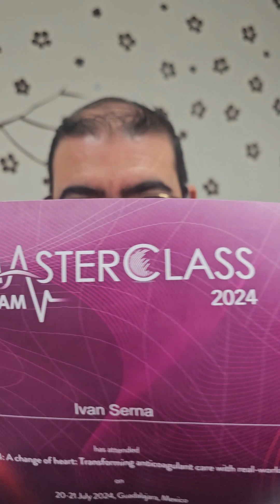Anticoagulantes: la coagulación de la sangre.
Hablemos de anticoagulantes e inteligencia artificial. ¿Parecen temas sin conexión? Te sorprenderá descubrir cómo están relacionados y las razones por las cuales muchos pacientes abandonan su tratamiento médico. ¡No te pierdas esta interesante charla!

Agenda tu cita en Hermosillo:
📍 Reforma y Paseo Río San Miguel #273, Centro Médico del Río. Piso 3, modulo I. Hermosillo, Sonora.

👨🏻‍⚕️ Dr. Iván Serna Santamaria.
Cédulas: Médico Cirujano y Partero 3909560 | Cardiología 5212185
Universidad Autónoma de Baja California.
Instituto Nacional de Cardiología Ignacio Chávez, México DF.
Rehabilitación Cardiaca: Instituto Nacional de Cardiología Ignacio Chávez, México DF. Diploma Universitario (UNAM).